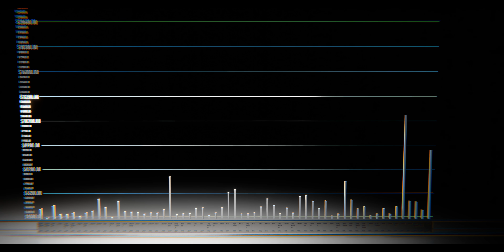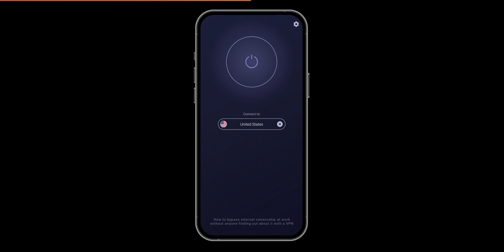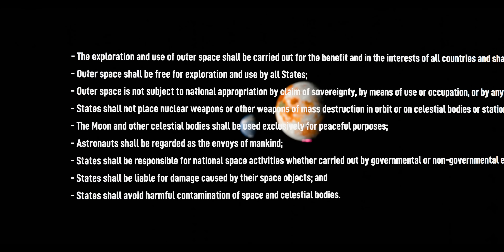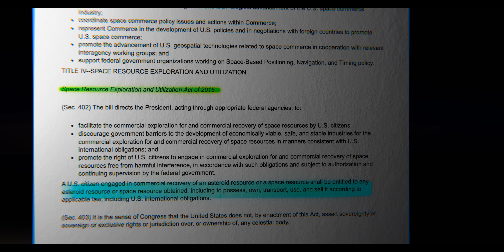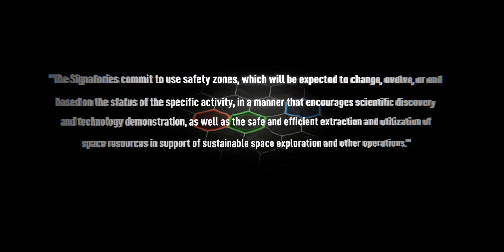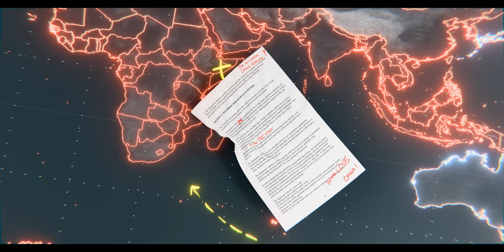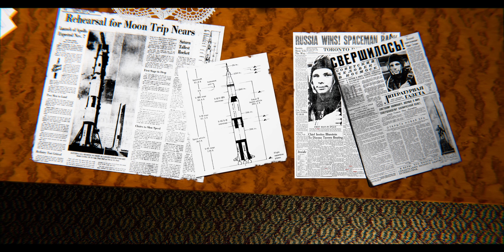The Most Dangerous Place on the Moon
Why are China and the US both going to the Moon South Pole?
Get 4 months free on CyberGhost VPN by using this

China and the US are gearing up for landing human missions on the Moon South Pole around 2030. However the lack of optimal landing spots and very ambiguous international laws create the stage for humanity's first conflict on the Moon. Especially since both China and NASA are going to the same Moon region for their first human missions. So what are they going to extract from there, how will they set up sovereignty and usage rights and why does it matters?

Sources and credits:
This video was inspired by Tim Marshall - The Future of Geography book.

Softwares: Animations made with ♥️ with Blender,  Editing in DaVinci Resolve, and map analysis and editing in QGIS.

00:00 Why are we going back to the Moon?
01:54 Moon resources
03:00 CyberGhost VPN
04:18 The Moon South Pole and PSRs
06:03 NASA candidate landing sites
07:13 Space Laws
09:00 Safety Zones aka Moon borders
11:30 Militarisation of Space and possible scenarios

If you made it all the way down here, you deserve to be part of the secret Discord ;)